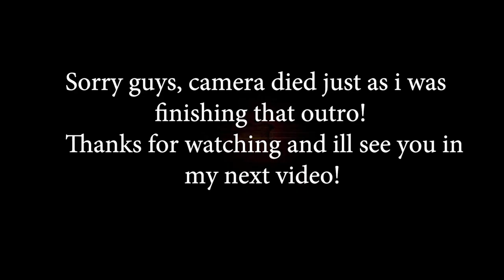Gasoline - I Prevail - Tyler Pace (Guitar Cover)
Whats up guys! I Prevail are BACK with an absolute banger of a new record! I covered Bow Down and Breaking Down, I heard Gasoline and knew i HAD to cover it!

Let me know what your fav track is off the new album Trauma!

Gear Used:
USA PRS Custom 24 10 Top
Kemper Profiler Rack
STL Brian Hood